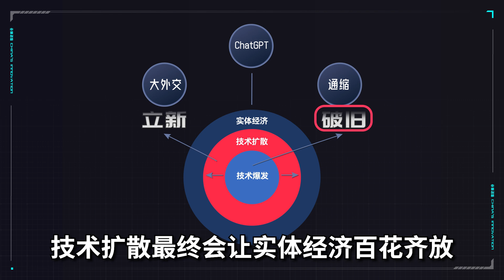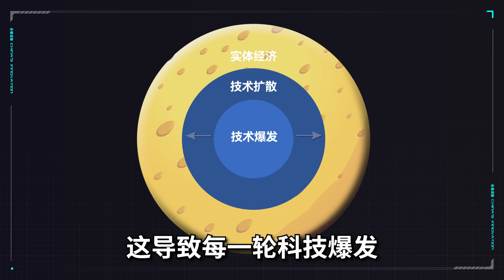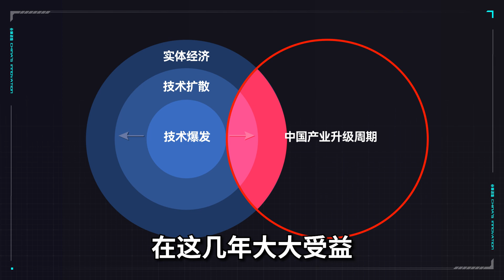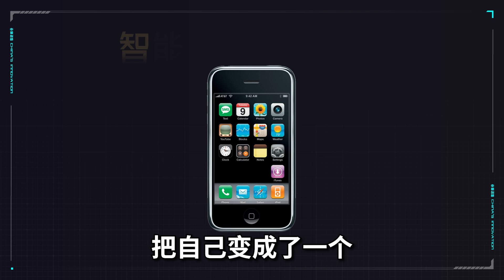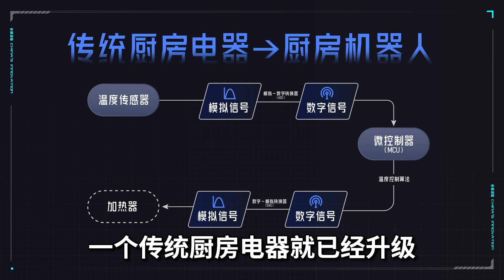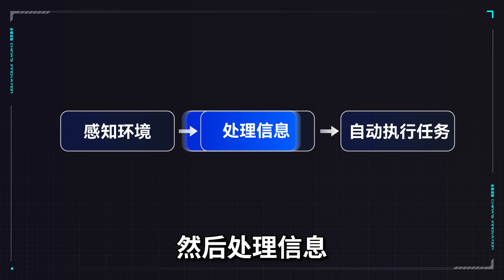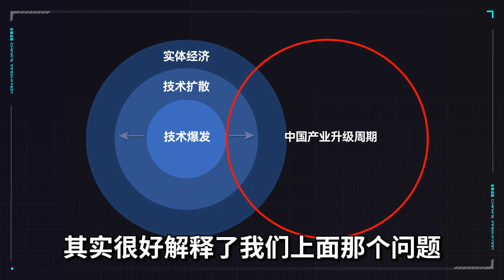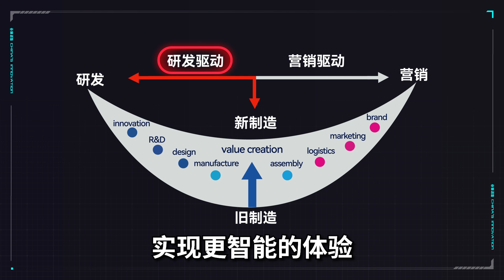科技战居然让中国传统产业升级，越搞越猛！【所长林超】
中国传统实体产业在新一轮科技战中会受到冲击吗？

大家好，我是所长林超。😎
万物科技、商业原理、行业预测💥